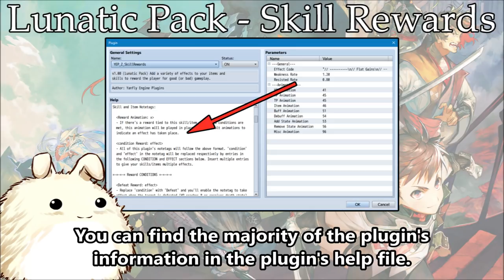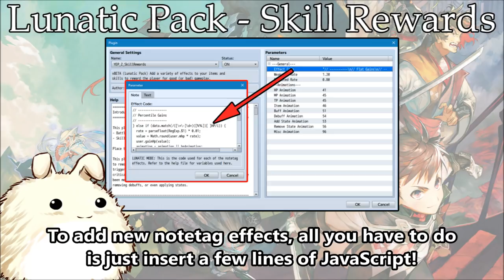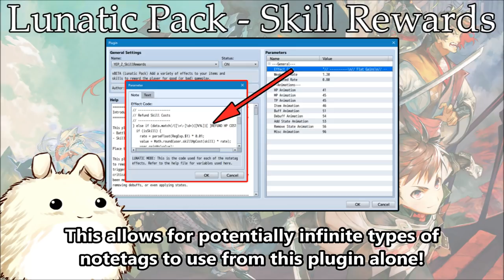YEP.155 - Lunatic Pack - Skill Rewards - RPG Maker MV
This plugin allows you to add a variety of effects to your items and skills to reward the player for good (or bad) gameplay. Certain effects can only trigger under specific conditions, such as defeating the target, landing a critical hit, or striking the target's weakness. After these conditions have been met, the effects can range from refunding skill costs, adding buffs, removing debuffs, or even applying states.

*NOTE*: This plugin is best used with RPG Maker MV version 1.5.0+. You can still use this plugin with a lower version number, but you will have a much harder time altering the plugin parameters without it.